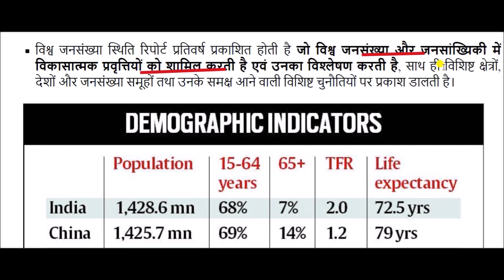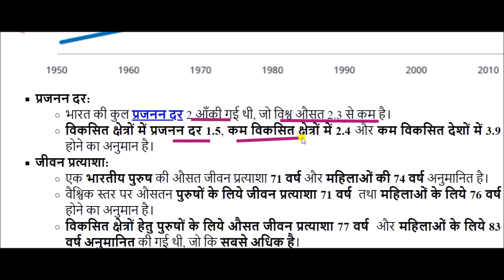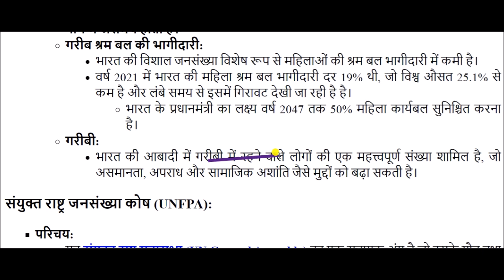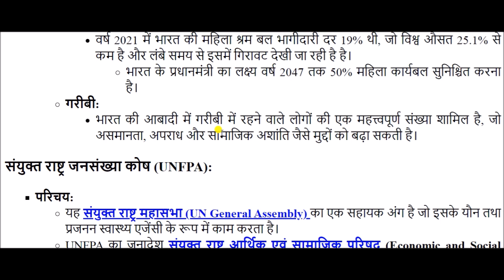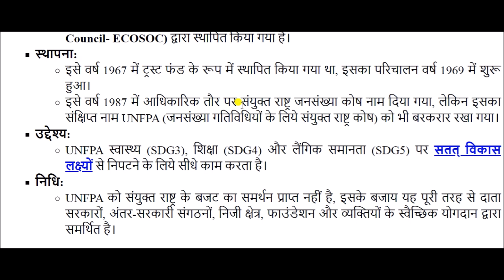विश्व जनसंख्या स्थिति रिपोर्ट: यूएनएफपीए || World Population Status Report: UNFPA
World Population Status Report for All Competitive Exams like SSC, Railway, IB, Bank, UPSC, BPSC, MPSC, PCS, etc.